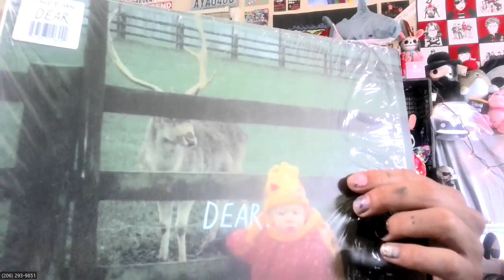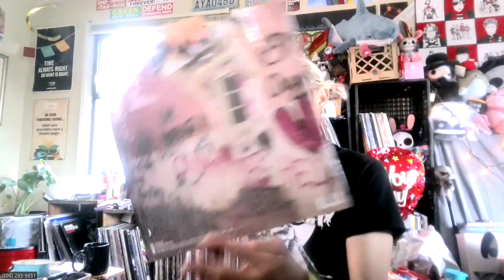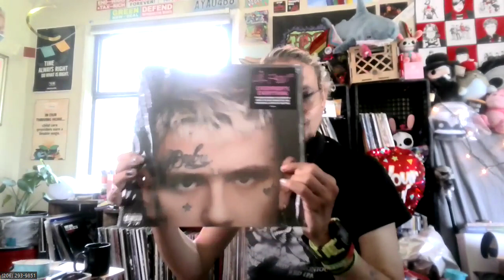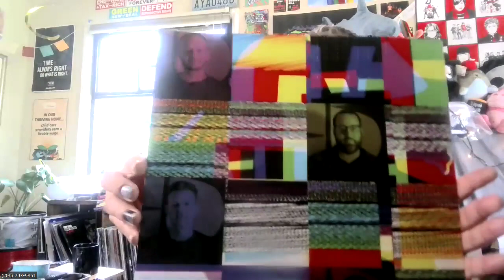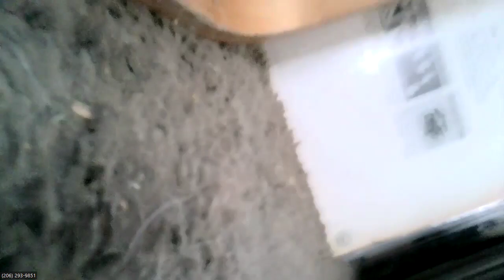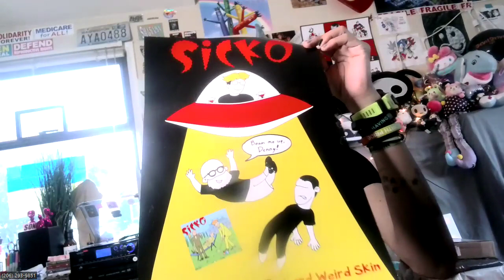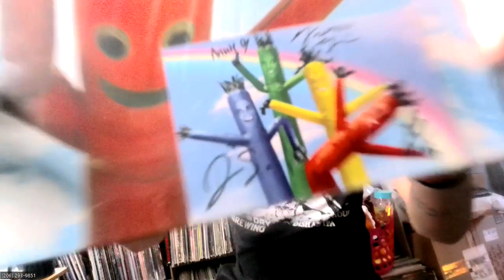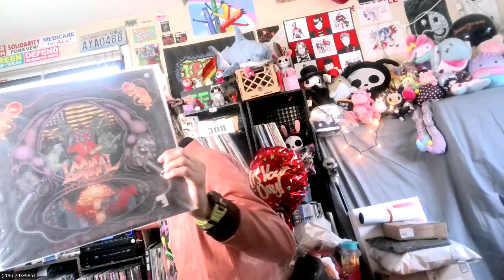Subjectives at Kraken w/ TSC & Jet///Lag Pre Show Pre Funk Special + My First 5K Run Recap! 6/15/24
news  'n views

c
2024

thx 4 booping!